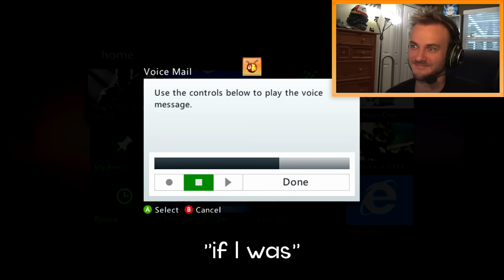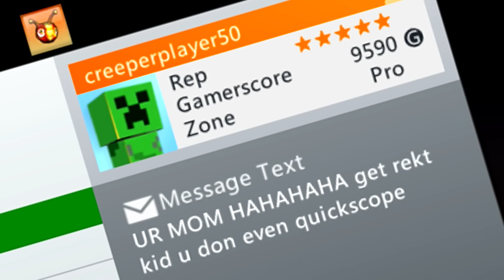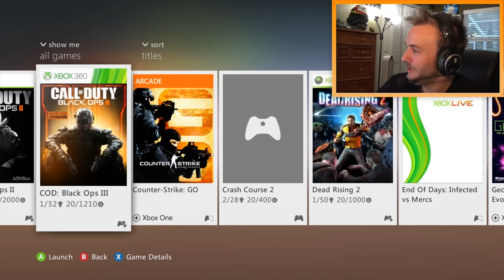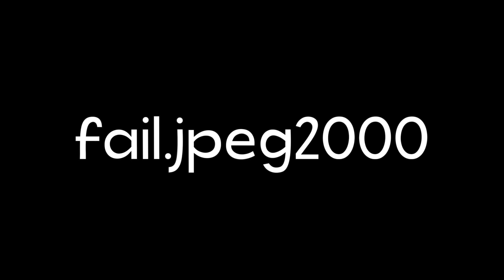Black Ops 3 HACKER on the Xbox 360...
Drop a LIKE for more Black Ops 3 Stuff! (乃^o^)乃

WE FOUND A HACKER ON BLACK OPS 3!

So, I decided to read my Xbox messages on the Xbox 360 for the first time in about 5 months. Now I know why I stopped…

While I was on the Xbox 360, I decided to revisit Black Ops 3.

I played some of the new DLC and chatted with some of the lovely people in game chat.

Turns out it’s ridden with hackers and kids. Pretty awesome.

Have you ever run into a hacker on Black Ops 3? If so, which console was it on? Let me know with a comment! ^-^

Songs: Insanely fast, somewhat incoherent rap - person

M3RKMUS1C’s New Outro feat. Ear Rap - kid on sugar

El Mudo - Chacarron Macarron

Hoi Rullur - DJ M3RKY M3RK (Melvin Remix)

Erik - M3RKMUS1C